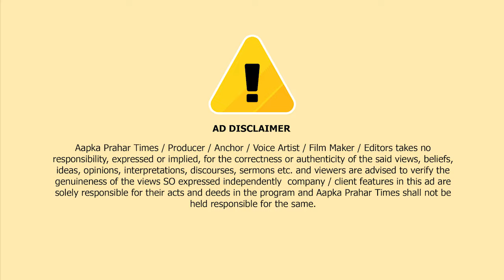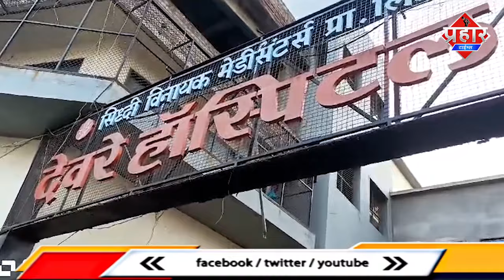भाजपा पार्षद महेंद्र मोरे पर फायरिंग, हालत गंभीर || Islamuddin Khan || Aapka Prahar Times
भाजपा पार्षद महेंद्र मोरे पर फायरिंग, हालत गंभीर || Islamuddin Khan

महाराष्ट्र जलगाव के चालीसगांव में भाजपा पार्षद पर दिनदहाड़े गोलीबार  की गई पार्षद पार्षद को अस्पताल में भर्ती कराया गया जहां बताया जा रहा है हालात गंभीर है आपको बतादे की जलगांव जिले के 40 गांव में कल शाम भाजपा पार्षद महेंद्र मोरे पर पांच लोगों ने जानलेवा हमला किया जिसमें महेंद्र मोरे पर गोलीबार किया गया है । सीसीटीवी फुटेज में आप देख सकते है एक नही बल्कि एक एक कार पांच लोग चेहरा छिपा कर उत्तरते है जिनके हाथों में हथियार हैऔर ये हमलावर महेंद्र पर फ़ायरींग करते है फिलहाल उन्हें नासिक में उपचार के लिए भेजा गया है उनकी स्थिति गंभीर है। इन पांच आरोपीयो  की तस्वीर सीसीटीवी में कैद हो चुके हैं बताया यह जा रहा है की आपसी रंजीश के चलते यह गोलीबार हुआ है यह गोलीबार गावठी पिस्टल द्वारा किया गया है। फिलहाल पुलिस कातिलों का पता लगाने में जुटी है